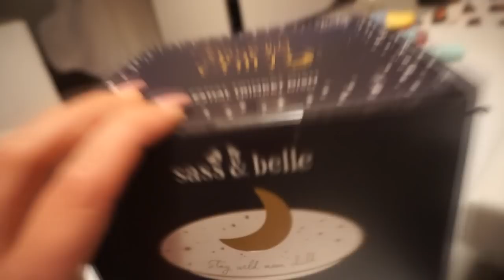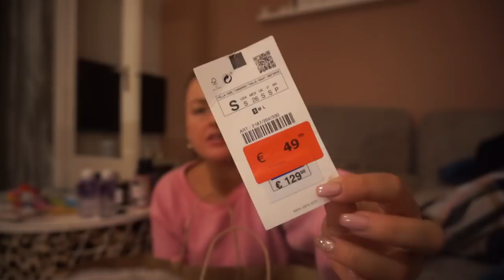SHOPLOG H&M, ZARA, PRIMARK (TRY-ON) + ETOS & weekendje met H. | WEEKVLOG 119 | Charlotte Blitzblum